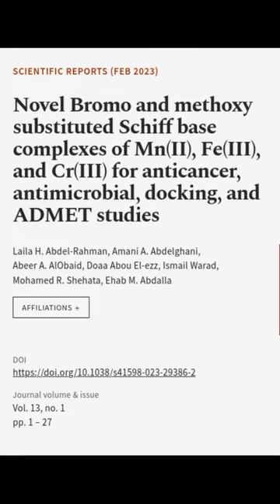Novel Bromo and methoxy substituted Schiff base complexes of Mn(II), Fe(III), and Cr(... | RTCL.TV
### Keywords ###

### Article Attribution ###
Title: Novel Bromo and methoxy substituted Schiff base complexes of Mn(II), Fe(III), and Cr(III) for anticancer, antimicrobial, docking, and ADMET studies
Authors: Laila H. Abdel-Rahman, Amani A. Abdelghani, Abeer A. AlObaid, Doaa Abou El-ezz, Ismail Warad, Mohamed R. Shehata ,and Ehab M. Abdalla

### Video Timestamps ###
0:00:00 - Summary
0:01:04 - Title
0:01:11 - End